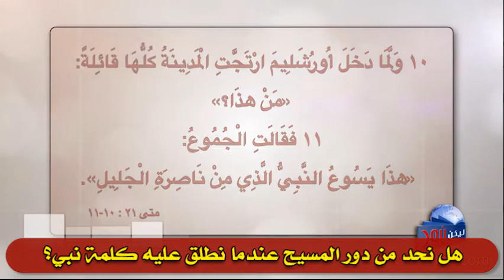378 هل نحد من دور المسيح عندما نطلق عليه كلمة نبي؟